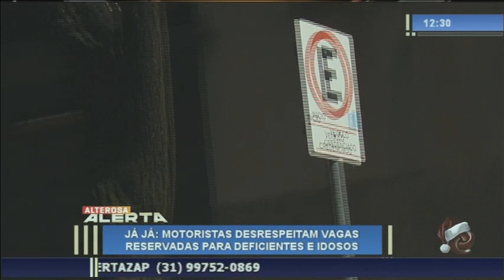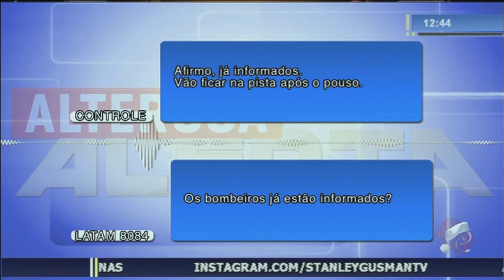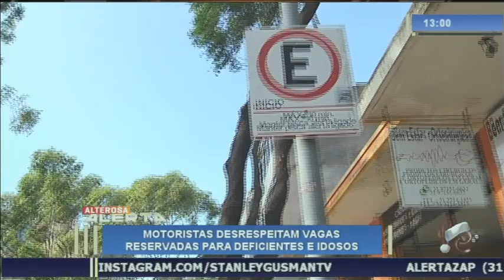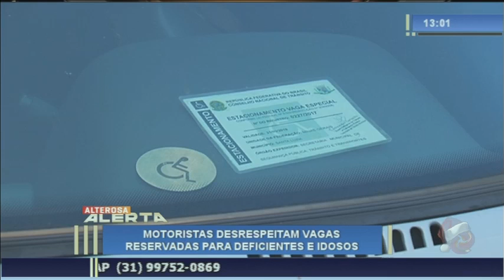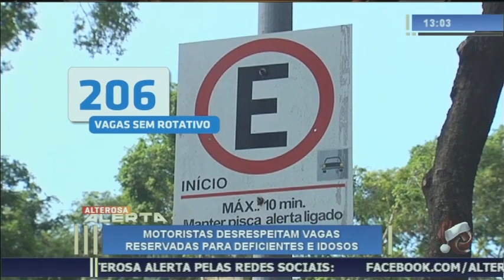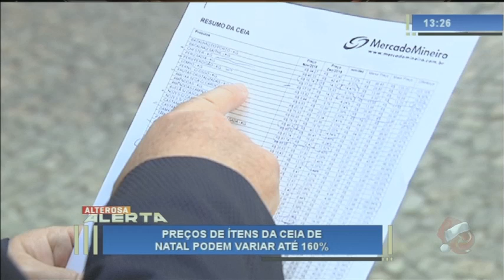Alterosa Alerta - 20/12/2018 - 2ª Edição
Assista aos destaques do Alterosa Alerta com Ethel Corrêa